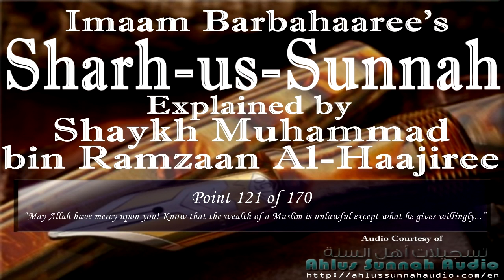[Point 121 of 170]Sharhus-Sunnah of Al-Barbaharee Explained by Shaykh Muhammad bin Ramzan Al-Haajiri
Shaykh Ahmad an-Najmi -Rahimhullah Rahmatin Waseeyah- said about Shaykh Muhammad bin Ramzaan Al-Haajiree:

"He is from the heads of Ahl AlSunnah."

Similarly in the report of Naif Al-Mutairi - one of the Shaykh's students- mentioned:

I narrate to you a conversation of one our brothers who telephoned Sheikh Ubaid Al-Jaabiree -may Allaah protect him- seeking a fatwa about an issue. And the Sheikh (Al-Jabiree) was busy, so he asked our brother, "Where are you from?" He said, "From Al-Jubail." So the Shaykh (Al-Jabiree) said, "With you is Muhammad Ibn Ramzan, so call him and ask him."

Additionally when Sheikh Muhammad Ibn Hadi Al-Madkhalee -may Allaah protect him- visited us in Al-Jubail, I was with the Sheikh in the same car traveling to Dammam in which he praised our Sheikh (Muhammad Ibn Ramzan) and his efforts of da"wah in the Province.